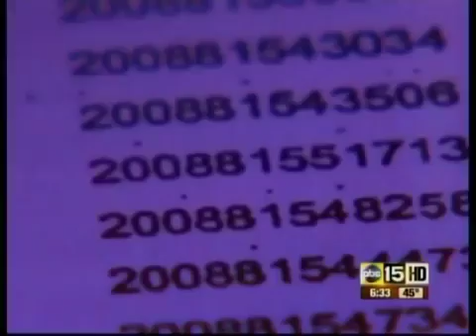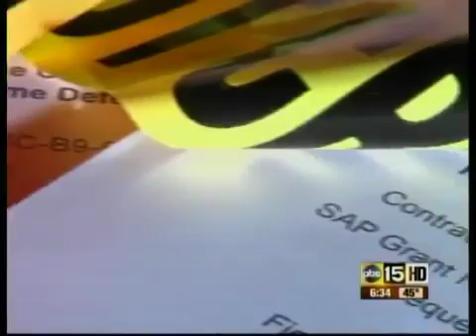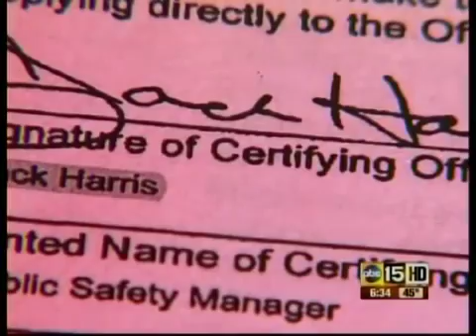Feds Audit PPD Management for False Kidnapping Stats